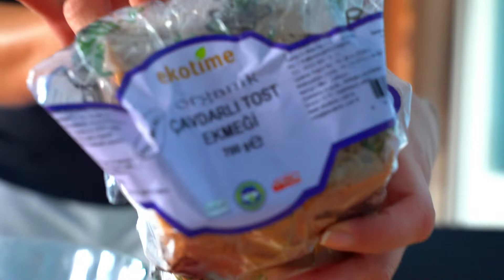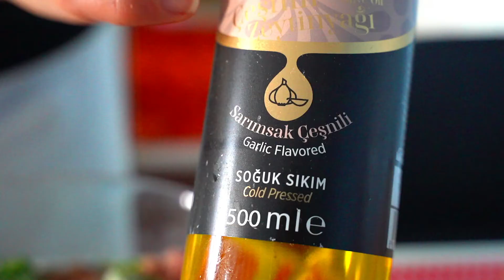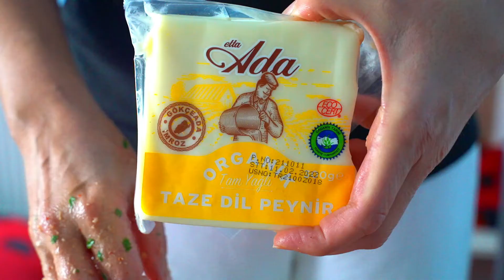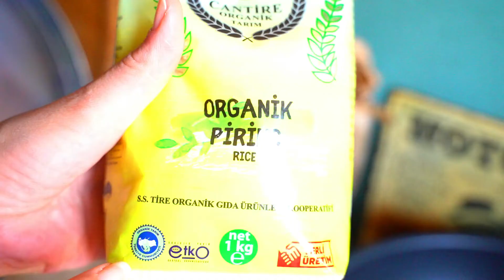Yılbaşı menünüz hazır: Rulo köfte dil peynirli, sarmısak çeşinili zeyninyağlı pirinç pilavı, salata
Herkesde merhabalar,

Bu gün yılbaşı menü yemeği çektik ve umuyoruz ki yılbaşında sizler de aynı menüyü pişirirsiniz. şimdiden afiyet olsun. Belki de farklı özel bir özel günde denersiniz menümüzü.

Bir sonraki videoda görüşmek üzere sevgiyle kalın, hoşçakalın